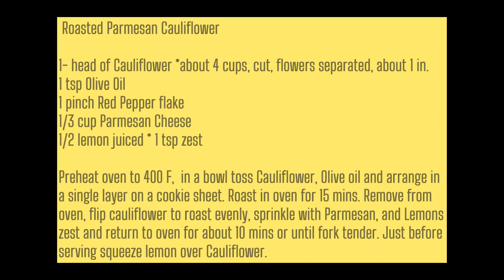Lola’s Spices Cajun Corvina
1 Lb Corvina *4 to 6 oz portioned
2 tsp Lola’s Spices Cajun Blend
1 TB Olive Oil

Spray Olive oil over Corvina filets and liberally sprinkle Lola’s Spices Cajun blend on both sides. Over medium-high heat, place filets in the pan to cook for about 3 minutes, flip once, cover and continue to cook for  2 to 3 mins minutes or until Corvina reaches the recommended temp of 145F.

Serving Suggestion:  Roasted Parmesan Cauliflower

1- head of Cauliflower *about 4 cups, cut, flowers separated, about 1 in.
1 tsp Olive Oil
1 pinch Red Pepper flake
1/3 cup Parmesan Cheese
1/2 lemon juiced * 1 tsp zest

Preheat oven to 400 F,  in a bowl toss Cauliflower, Olive oil and arrange in a single layer on a cookie sheet. Roast in oven for 15 mins. Remove from oven, flip cauliflower to roast evenly, sprinkle with Parmesan, and Lemons zest and return to oven for about 10 mins or until fork tender. Just before serving squeeze lemon over Cauliflower.